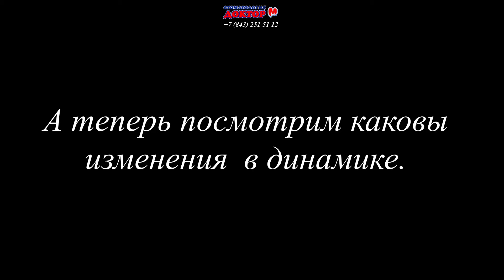Динамика 6 месяцев лечения на репозиционной шине. Сплинт, ортотик. Вывих Диска ВНЧС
Когда пациент говорит, что вроде ничего не меняется и не видит результата для мотивации, то фиксация динамики очень даже мотивирует)